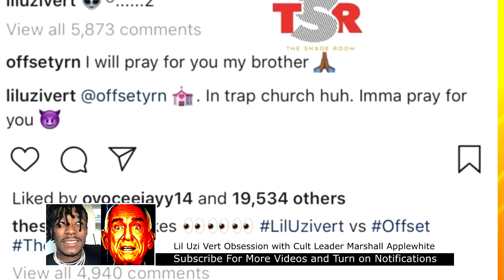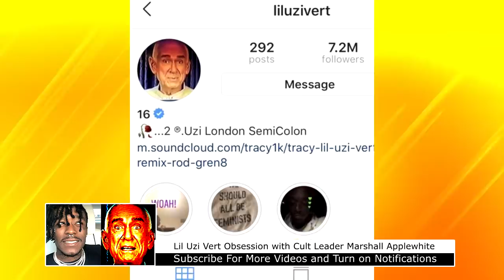Lil Uzi Vert Obsession with Deadly Cult Leader Marshall Applewhite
Lil Uzi Vert has been under the spotlight lately when he told his fans while performing 'XO Tour Life' they were going to hell with him, now Uzi Vert has changed his IG profile picture to Heaven Gates Cult Leader Marshall Applewhite